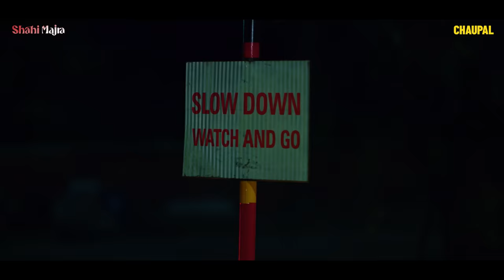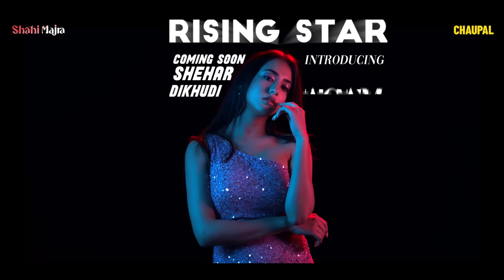Shahi Majra (Official Trailer) | Ninja | Nikeet Dhillon | Sawan Rupowali | Chaupal Original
Watch Punjabi Movies & Series only on Chaupal, Click the link to Download the App Watch the story of Agam Mann who came from Mansa Dist. to Chandigarh and how she got involved in many illegal activities and got killed. Will Inspector Gurnaaz Bhullar be able to solve the case or not?  Chaupal Original Web Series " Shahi Majra " Starring Ninja , Nikeet Dhillon , Sawan Rupowali , Sanju Solanki Directed by Prem Singh Sidhu, Written By Raju Verma.

Directed By Prem Singh Sidhu
Produced By Chaupal Studios
Story Raju Verma

Special Thanks - Babbal Rai, Aarushi Sharma
Project Head - Ajayvir Singh
Dop - Ishaan Sharma
Screenplay - Prem Singh Sidhu, Raju Verma
Dialogues - Raju Verma, Prem Singh Sidhu
Executive Producer - Rajveer Singh
Editor - Hardik Singh Reen
Associate Director - Gaurav Bhalla
Costume Designer - Kulwinder Kaur, Panashial Singh & Sahibpreet Kaur
Additional BGM - Lokesh
Art Director - Satnam Laddi
Action Director - Vishal Bhargav(Born for Action)
Line Producers - Yellow sky film Production & 1991 Films
Chief AD - Garry Behniwal
Associate Cinematographer - Harpreet
Dubbing - Deep Bawa (Rabab Studio)
Sound Mixing And Mastering - Dj Narender
Di - Sandy
Post Production - Masterprime Studio
Trailer Editor - Hardik Sing Reen
Trailer Vfx And Graphics - Nap Studio
Makeup : Alpesh Mahyavanshi
Series vfx - Nirpjeet Sidhu
Trailer Di Colorist - Shashank Jha (square Studio)
Casting By - Niraa Talent
Special Thanks - Deep Bawa